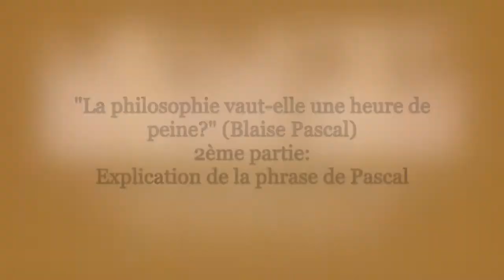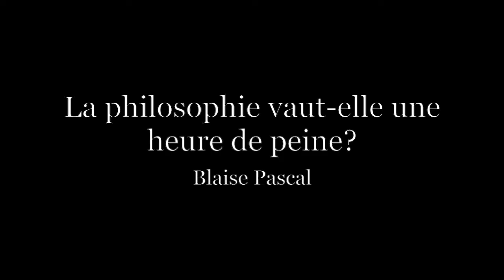La philosophie vaut elle une heure de peine? (II) – Explication de la citation de Pascal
Extrait d'une conférence donnée en 2012 à la SEL de Sèvres par Jean-Louis Poirier, inspecteur de philosophie
Chaîne consacrée à la philosophie
Totalité de la conférence disponible et visible sur Viméo sous le titre "La philosophie vaut-elle une heure de peine?"